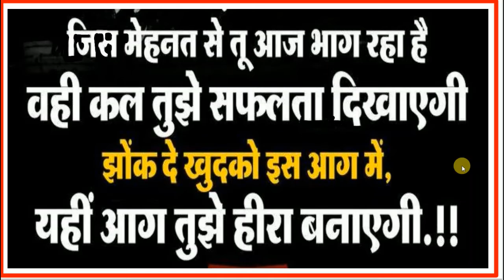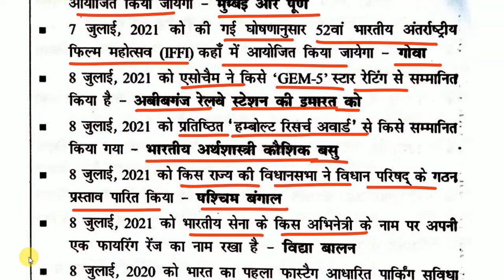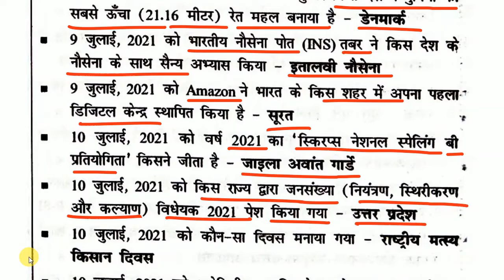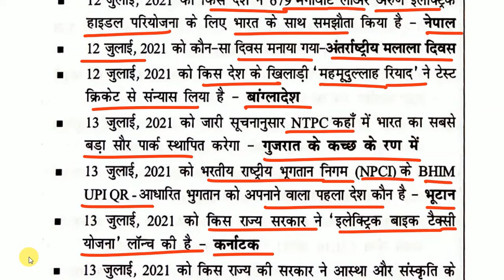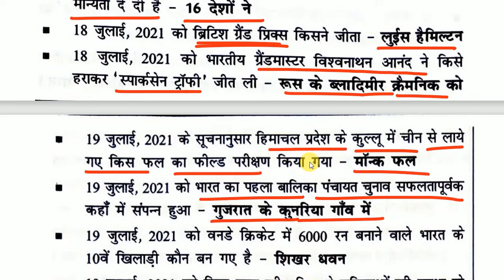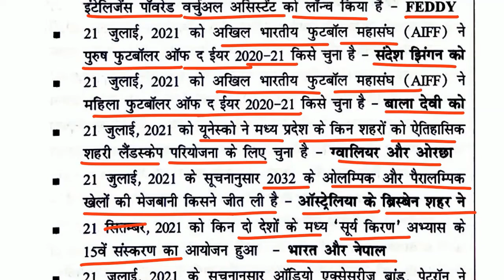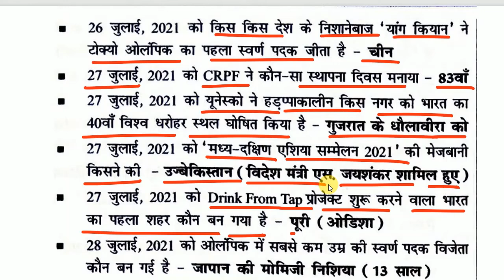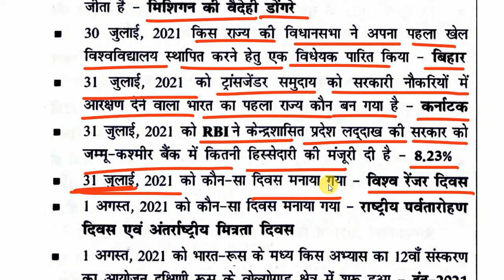speedy current affairs February 2022 || स्पीडी करंट अफेयर्स फरवरी 2022 || Speedy July 2021 oneliner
career mantra9.1

speedy gk

speedy

static gk

current affairs

speedy book

speedy current

current affairs

current affair

speedy 2022

speedy

sure study

speedy monthly current affairs 2021

speedy objective current affairs

current speedy

speedy current december 2021

speedy yearly current affairs 2021

carrentaffair 2021

current affairs 2021 speedy book

speedy book current affairs 2021

speedy current affairs 2021 in english

2021 current affairs

current

current affairs

speedy current

january to november current affairs 2021

jan to nov 2021 current affairs

speedy current affairs 2021 november

speedy

current affairs january to november 2021

current affair

speedy november current affairs 2021

current affairs jan to nov 2021

current affairs january to october 2021

speedy current affairs 2021 in hindi

varshikank current affairs 2021

current affairs 2021 january to november

speedy current affairs 2021 september

speedy current affairs objective

6 months current affairs 2021

current

jan to october 2021 current affairs

varshik current affairs 2021

speedy current affairs 2021 pdf download

speedy gk

speedy october 2021 current affairs

crack exam

2022 current affairs

january se november tak current affairs

speedy one liner current affairs